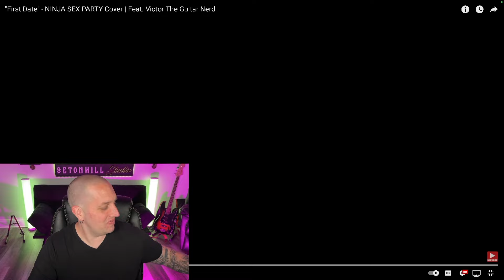Dan Vasc Covers "First Date" - Ninja Sex Party || What A Wild Tune!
Today on the channel, we are once again checking out @DanVasc and he was definitely bringing some comedy today with his cover of "First Date" by Ninja Sex Party. This song was wild from start to finish and the longer the song went, the crazier it got! Dan delivered a great vocal performance as usual and it was hilarious to see him have some fun. Hope you enjoy!